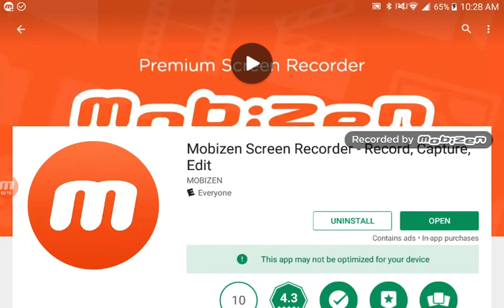Marion bell Daniels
Mass effect how to get pass part 5 the same time. I am
Gangstas vegas